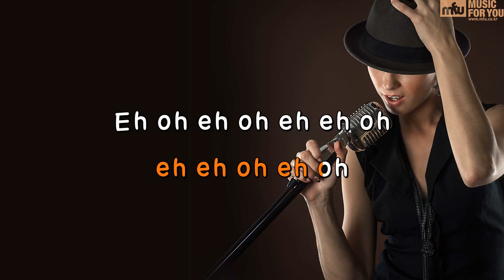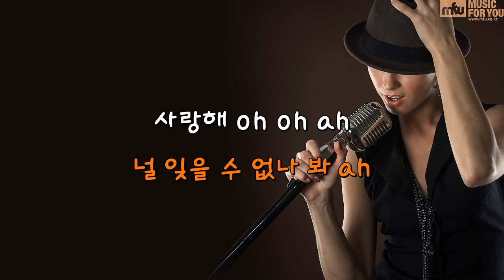미아 (Acoustic Ver.) - 아이유 (Instrumental & Lyrics)